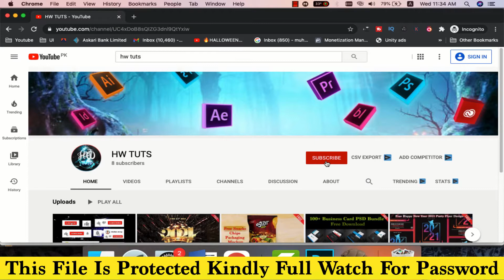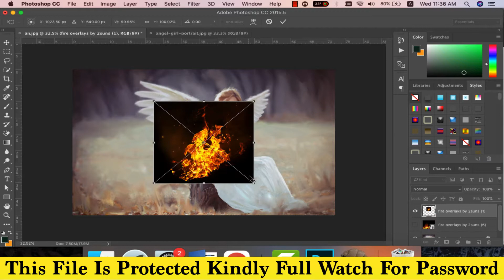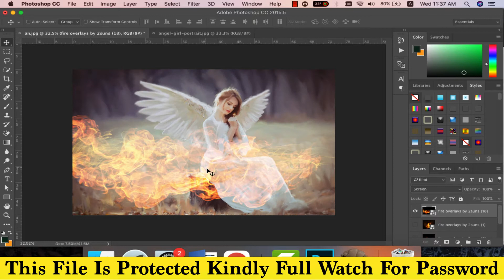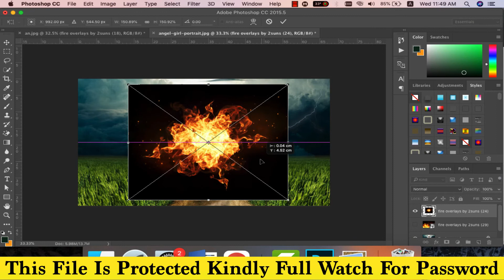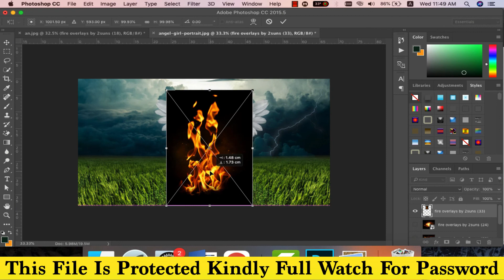Fire Overlays, Fire Photoshop Overlays Free Download || Photoshop Tutorial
Hello everyone,

In today's Photoshop tutorial I'm give you a Photoshop Fire Overlays Pack.

This is for beginners and people who know photoshop both. So without any worry just watch it.😇